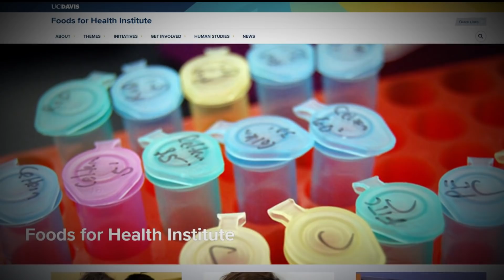Scientists to Pay Health Study Participants for Poop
Have you been flushing your money down the toilet? You may think so after you hear that scientists in California are paying for poop. Jennifer Smilowitz is the associate director of the Foods for Health Institute at UC Davis. She says her department put out a call for 20 people to hand over their waste so she can get a better understanding of how to feed the microorganisms in the gut, known as the gut microbiome. Inside Edition Digital’s Mara Montalbano has more.